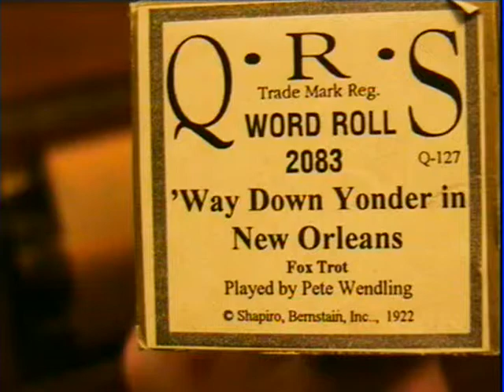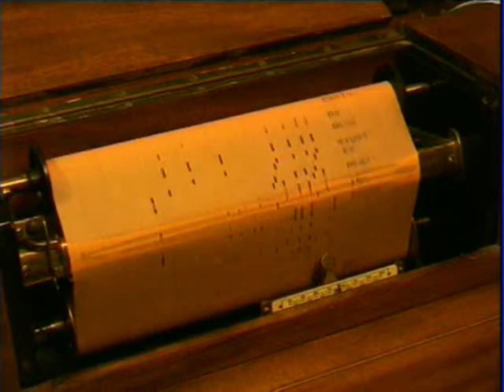'Way Down Yonder in New Orleans, piano roll, Pete Wendling